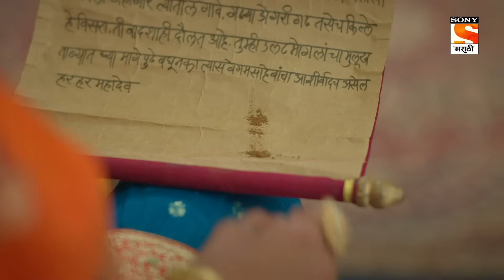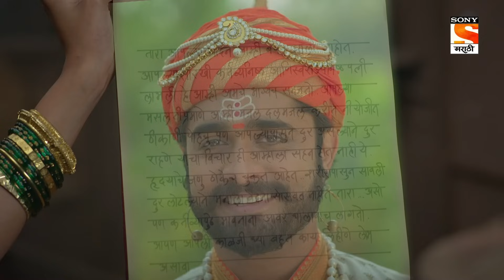Swarajya Saudamini Tararani - स्वराज्य सौदामिनी ताराराणी - Ep 57 - Full Episode - 17th January 2022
Episode 57: Where Is Tarabai?
Aurangzeb is very happy that Tararani is going to come under him and he will have an additional benefit during the fight since she'll be under his imprisonment. But she sends him a note saying that she'll die than being under him and she will soon come to hurt him.

About Swarajya Saudamini Tararani:
After the death of Chhatrapati Shivaji Maharaj and the killing of Chhatrapati Sambhaji, Aurangzeb seized the opportunity to demolish the Maratha Empire, but Tararani pledged to Swaraj to finish Aurangzeb and took the reins of the dwindling empire in her hands as the wife of Chhatrapati Shivaji Maharaj's youngest son Rajaram. Though her path was full of obstacles, she rose like a phoenix and resurrected from the ashes. She regrouped various factions of the Maratha army. Like a coveted general, she guided two brave generals Santaji Ghorpade and Dhanaji Jadhav in a series of battles against Aurangzeb. In a period of seven years, Tararani defeated most of the Mughal generals to recapture the major portion of the Maratha Empire. Aurangzeb realized that he was fighting a losing battle. Aurangzeb – who came down to Dakhkhan with a vow to crush the Marathas – finally breathed his last in Dakhkhan. Warrior queen Tararani fulfilled her pledge. She upheld the glory and power of the saffron flag like never before.